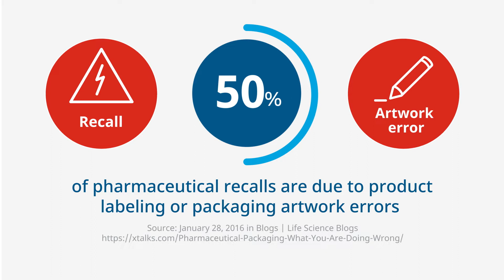IQVIA RIM Smart Labeling Teaser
IQVIA RIM Smart Labeling transforms the labeling process through one single unified solution seamlessly integrated with your current system, connecting strategy with market insights viewed through easy-to-use dashboards. RIM Smart Labeling streamlines your labeling strategy globally, enhancing patient safety, increasing ROI and creating one single source of truth.